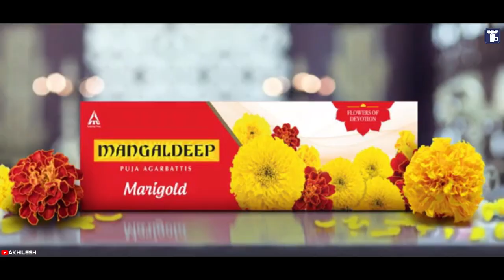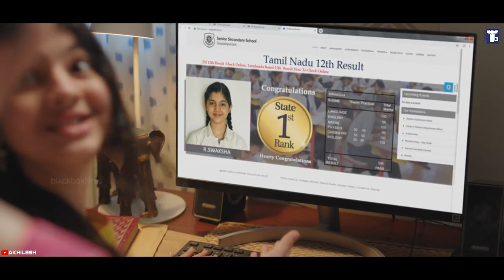Telugu Funny Tv Ads Trolls | PART 01 | Telugu Latest Trolls | T3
Hi guys..🙋‍♂
We Make some changes in *Title*
Telugu Tech & Funny ➡ Telugu Trendy Trolls